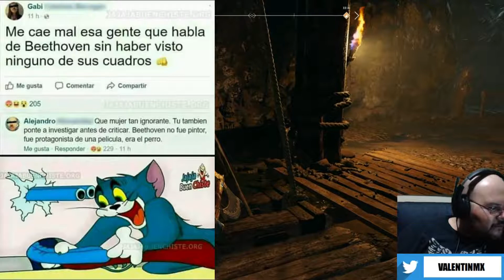God of War 2 - Los momazos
Edición de @levydonaldomald